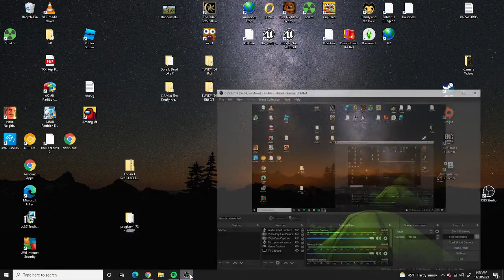LoganTV plays The Visitor.(Horror game.)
This is creepy!